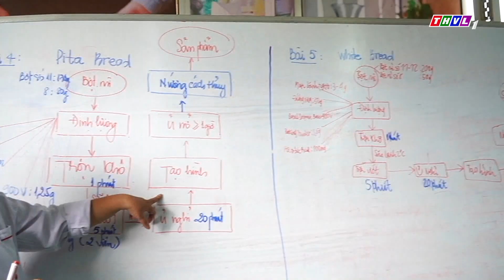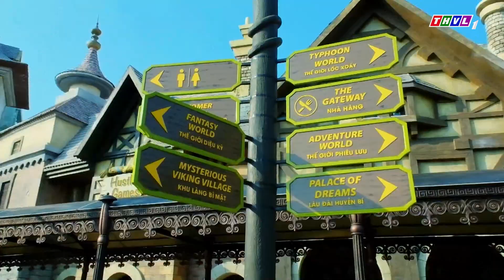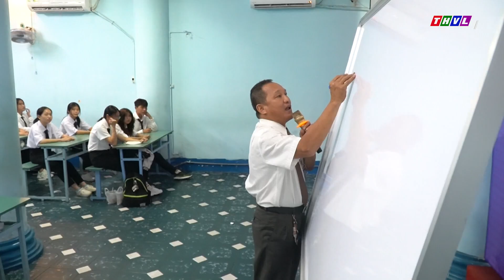HỌC NGHỀ NGÀY CÀNG PHONG PHÚ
VỮNG BƯỚC TƯƠNG LAI: chương trình chuyên biệt về giáo dục, tuyển sinh và đào tạo.
* Phát sóng  trên THVL1, HTV 9, PTD